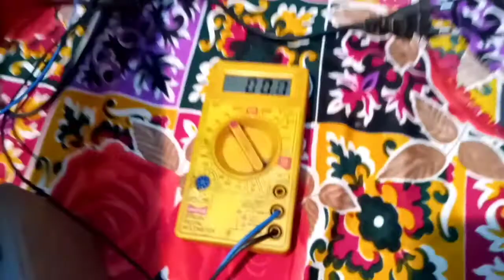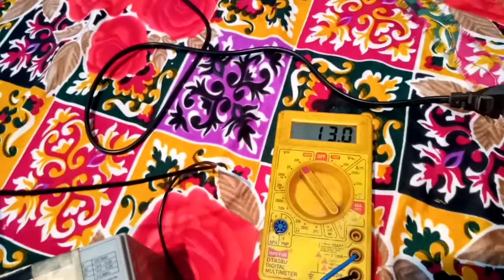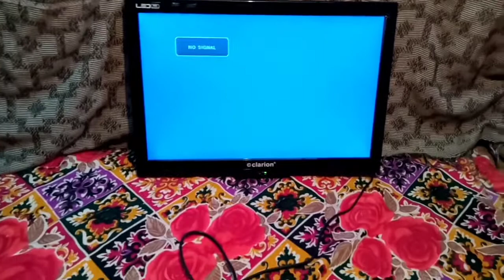12V DC Convertor 👉 Led Tv ON.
12V DC Convertor 👉 Led Tv ON.